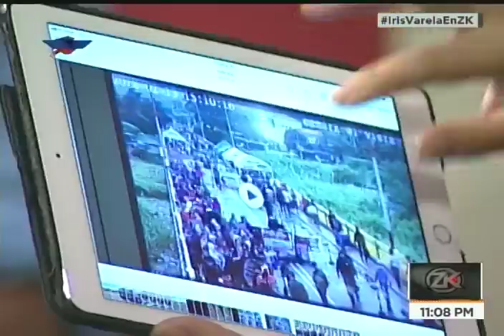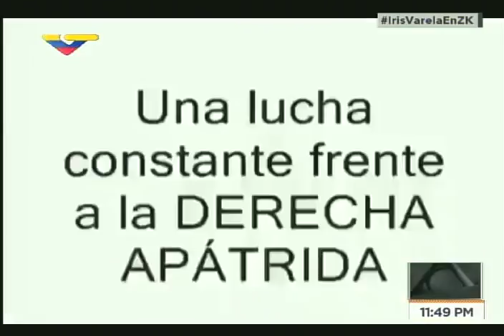Iris Varela en Zurda Konducta, 15 de febrero de 2018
Entrevista completa a Iris Varela en el programa Zurda Konducta de VTV este 15 de febrero de 2018.